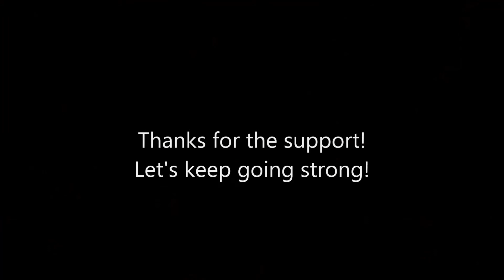Airsoft Q&A 50 subscriber special!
Thank you everyone for supporting and helping us get this far!
We couldn't do it without you!